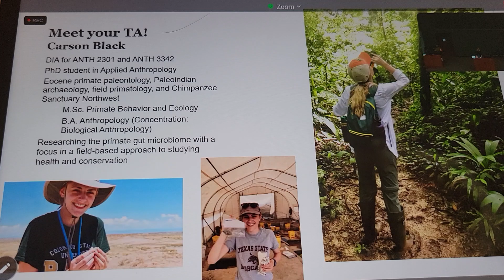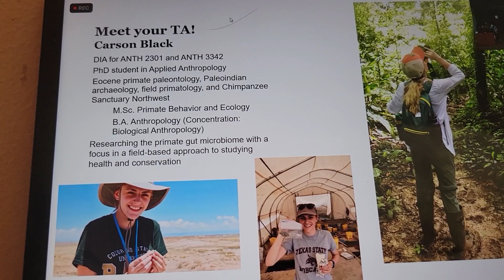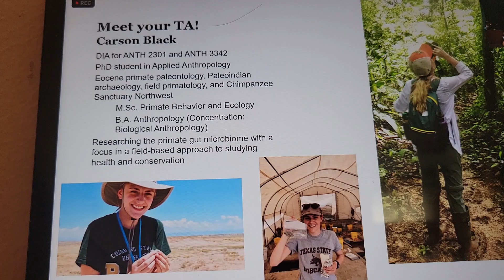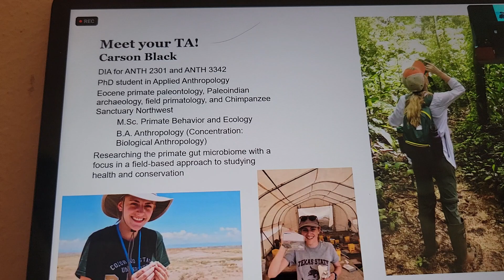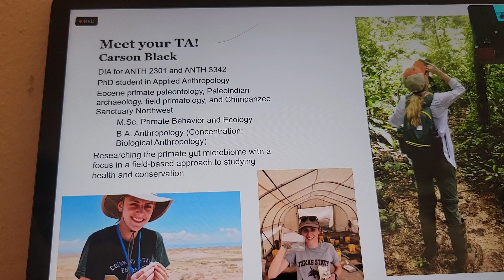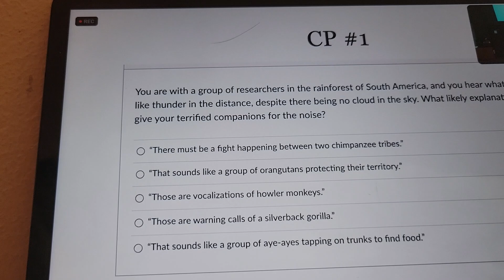Bio Anth (10/26) Part 1